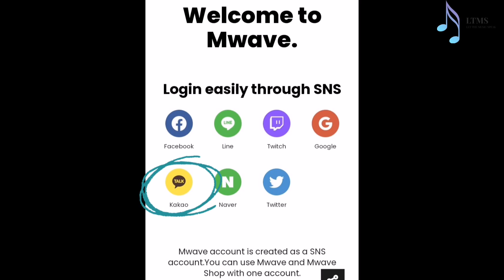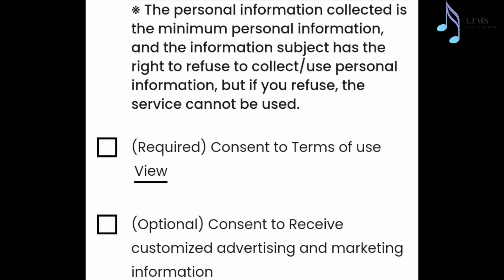TWICE ON MAMA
MAMA 2021 is approaching, make sure to Vote for TWICE at MWAVE, here is a small tutorial for voting

[MWAVE Registration]

Make sure to register your accounts before comeback. MAMA is getting nearer, you can't vote if your account is not registered. Read carefully the tutorial below 👇.